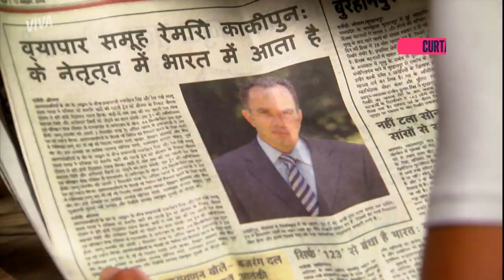É ELE! MAYA E RAJ VÃO ATRÁS DE RAUL E ELE QUASE É DESCOBERTO! | CAMINHO DAS ÍNDIAS | MELHOR DO DIA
O segredo de Raul está por um fio! Desconfiados de que Gopal esteja acobertando o empresário brasileiro, Maya e Raj vão atrás dele, mas Raul consegue se esconder e pretende fugir já já pro Brasil! 😳